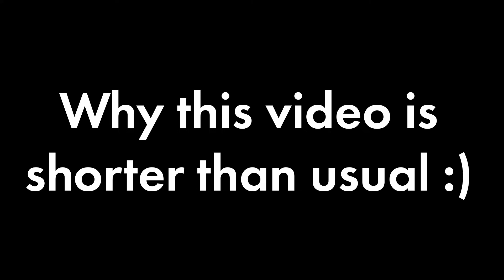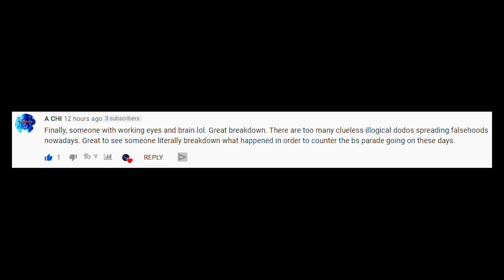Who Really Won Logan Paul VS Floyd Mayweather? | Ep. 51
logan paul floyd mayweather knocked out winner